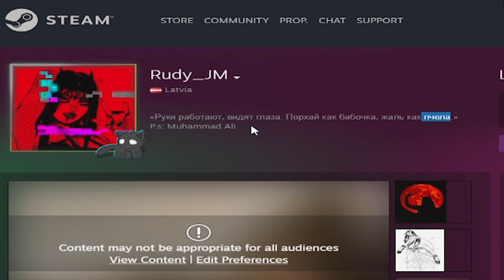Russian Muhammed Ali